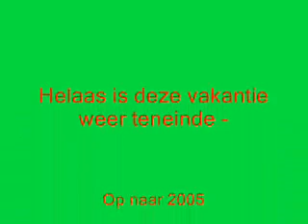Wintersport Bad Gastein januari 2004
Vakantie in Bad Gastein januari 2004